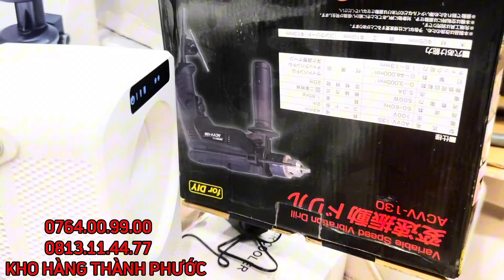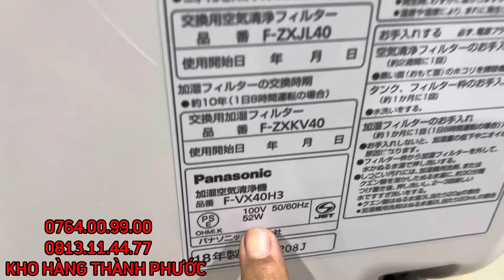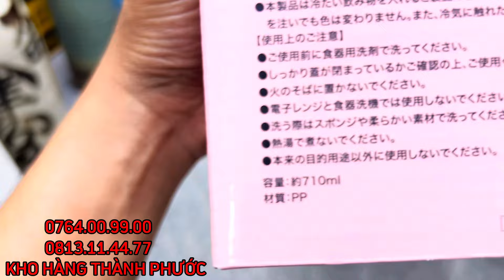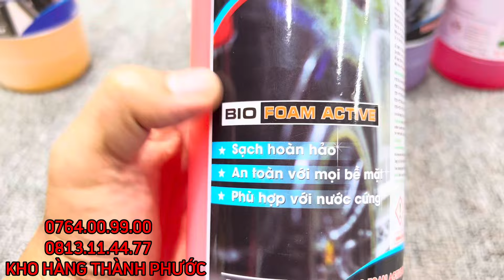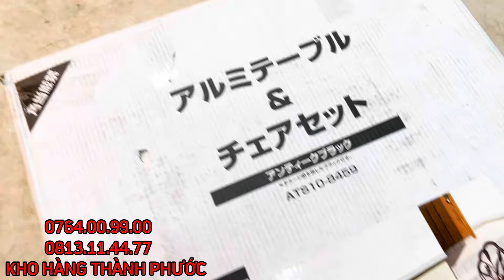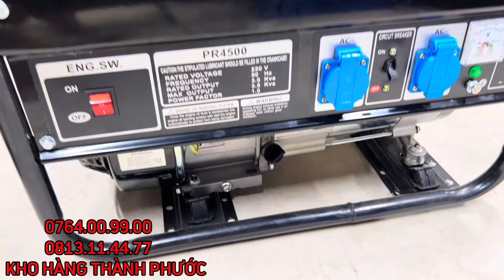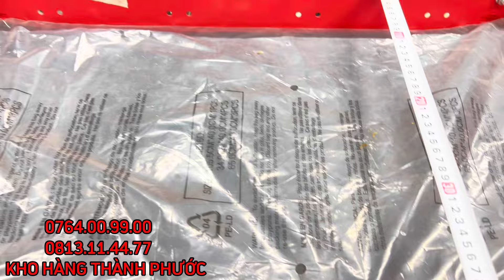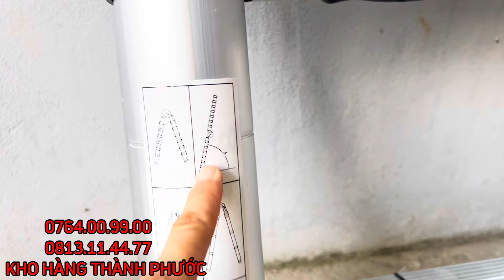Hàng Nôi Địa Nhật Và Đồ Gia Dụng Chính Hãng.Quạt hơi nước,Máy Rữa xe .Máy Lọc không khí.Hộp Nhạc…